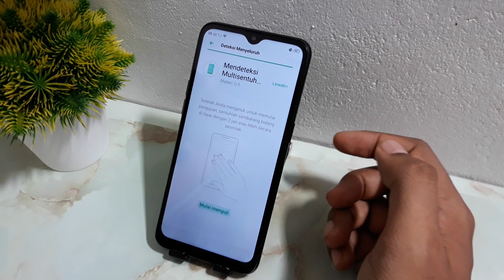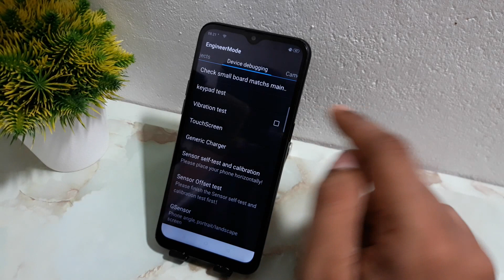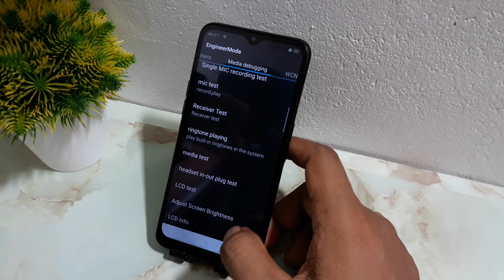Cara cek lcd Oppo A5 2020, A9 2020 & F7 - touchscreen